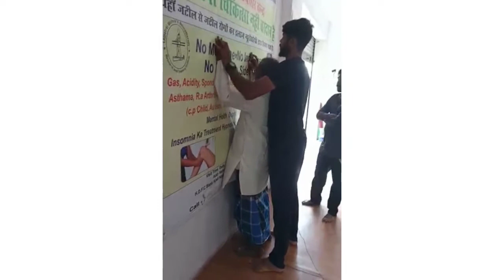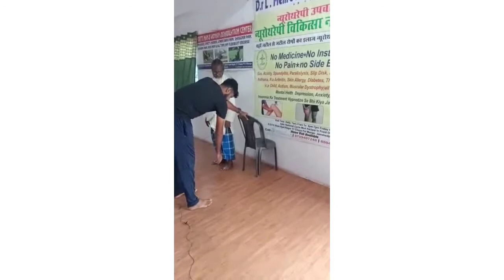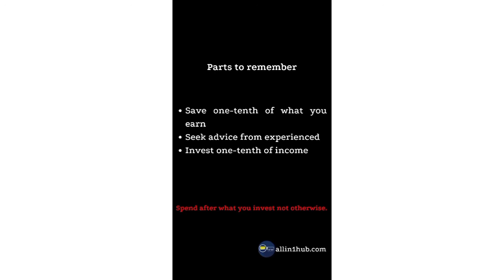Shoulder lock ab nahi hoga Frozen shoulder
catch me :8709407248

frozen shoulder ek fluids sukhne aur bina warm-up k kam ya jyada weight utha lene se ho jata h Isliye aap jab v kaam kre light warm-up k baad hi heavy saman uthaye

agar apko kandhe ka dard ho gya h to aap is excercise ko regular shuru kare